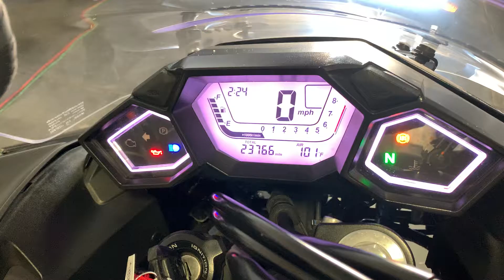2016 Honda NC700 NM4 ABS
***Just In!*** This super clean 2016 Honda NC700 NM4 ABS will not disappoint! Only 23K Miles!

Never Down!
670CC Engine
6 Speed AUTOMATIC Dual Clutch Transmission
ABS

Looks Great!
Runs Great!
Rides Great!

NO STORIES!

Moto A2Z
8743 E Pecos RD #126